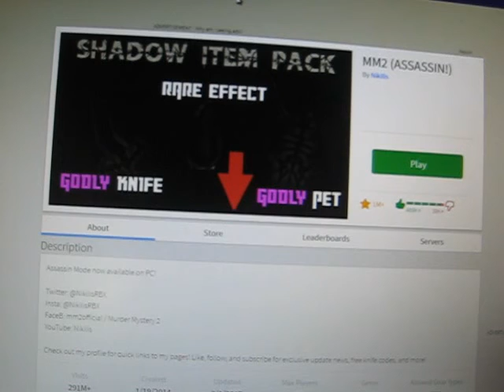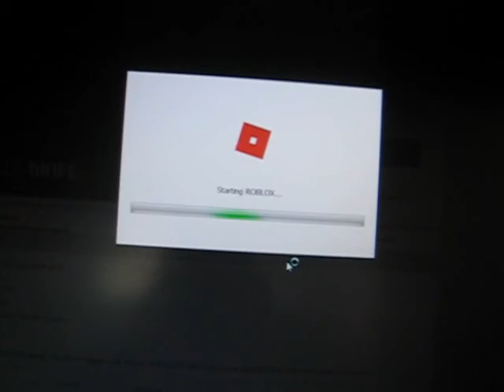10 Subscibers Special | Roblox Murder Mystery 2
thank you for 10 subscibers :)